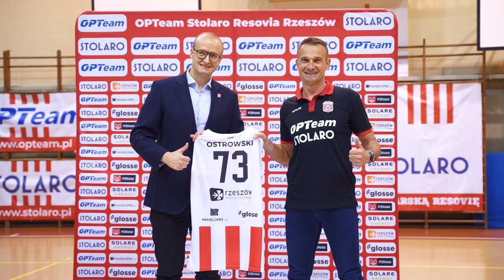OPTeam Stolaro Resovia Rzeszów - AK Iskra Częstochowa - 2 liga koszykówki mężczyzn klip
👉 Zapraszamy do obejrzenia kilku akcji Bieszczadzkich Wilków z meczu 2 ligi koszykówki mężczyzn który odbył się 5 listopada 2022, a przeciwnikiem była drużyna AK Iskra Częstochowa 🏀